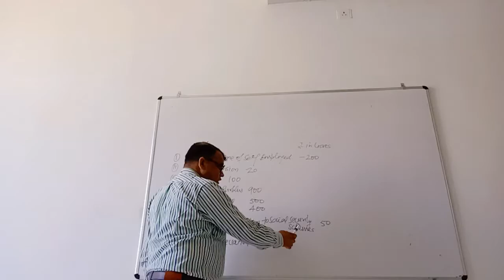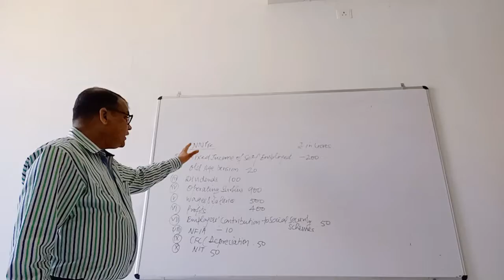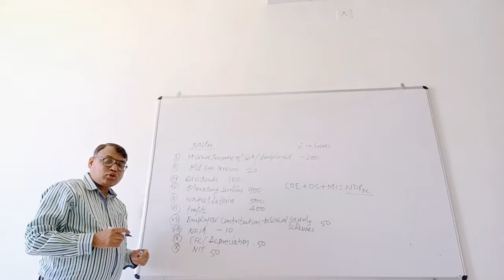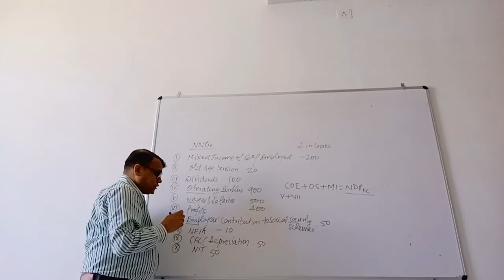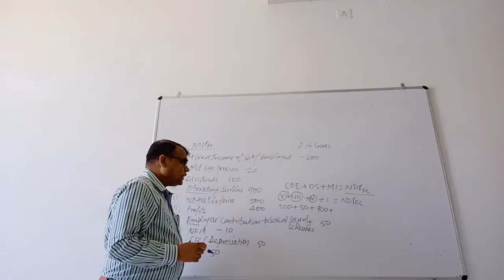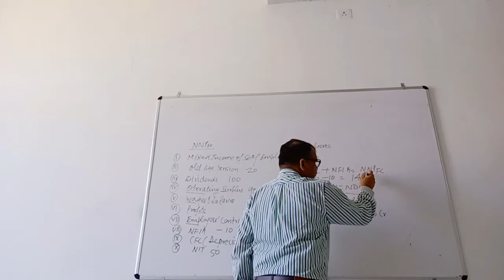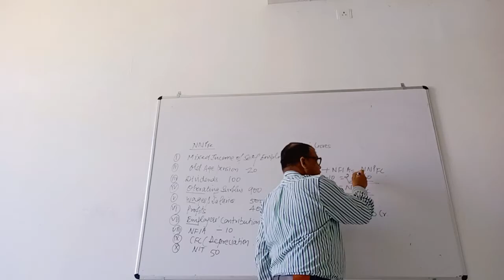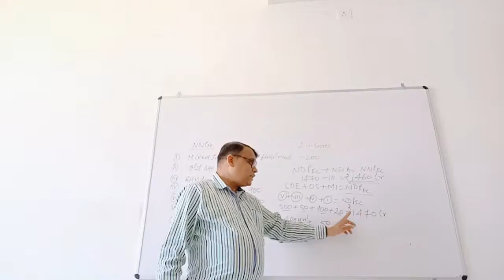PART-10_ Numericals of Income Method _NATIONAL INCOME_ MACRO ECONOMICS_ WITH JP SIR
PART-10_ Numericals of Income Method _NATIONAL INCOME_ MACRO ECONOMICS_BOOK by Sandeep Garg WITH JP SIR For doubts whatsapp @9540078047